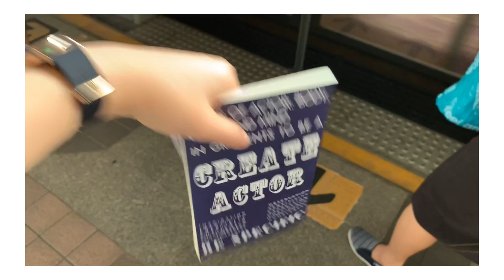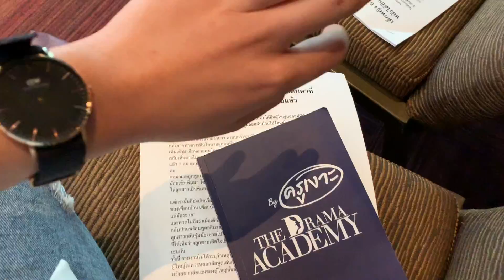เมื่อแบงค์ถามครูเงาะว่า.... l SATANGBANK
📱มาพูดคุยกันได้ ง่ายๆที่